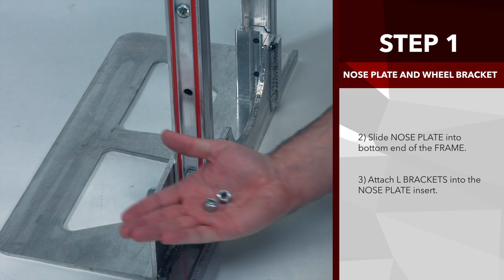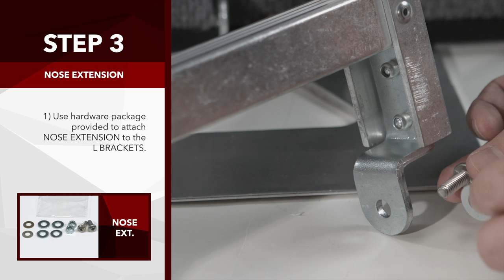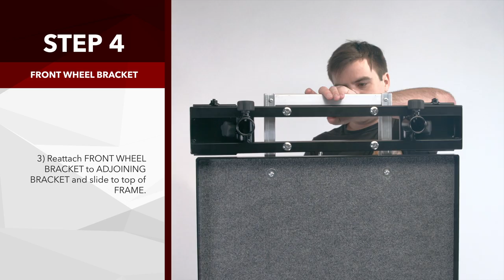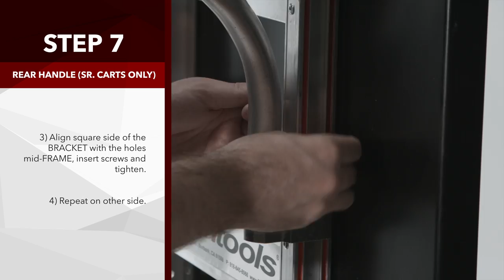Filmtools Patron Cart Assembly Guide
The Filmtools Patron Carts are built from the ground up at our Burbank facility. This is our own brand, so we make sure it is built with the highest quality.

Enjoy our Visual Assembly Guide to help you along every step of the way!

0:43 - Step 1: Nose Plate and Wheel Bracket
1:17 - Step 2: Bottom Shelf
1:31 - Step 3: Nose Extension
1:50 - Step 4: Front Wheel Bracket
2:37 - Step 5: U-Bar
2:56 - Step 6: Top Shelf
3:04 - Step 7: Rear Handle (Sr. Carts only)

Tools Needed:
7/16" Ratchets Wrench
Crescent Wrench
Screwdriver